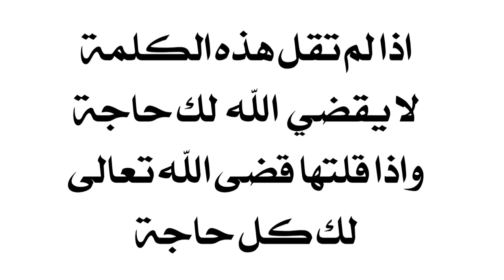إحذر.. لا يقضي الله لك حاجة إذا لم تقل هذه الكلمة واذا قلتها قضى الله تعالى لك كل حاجة